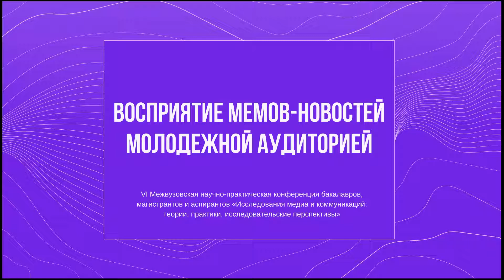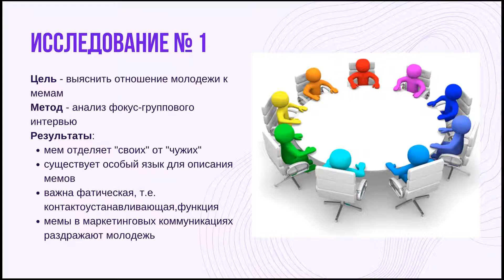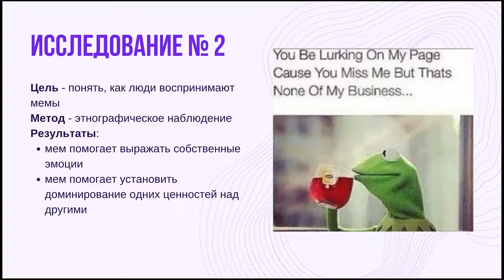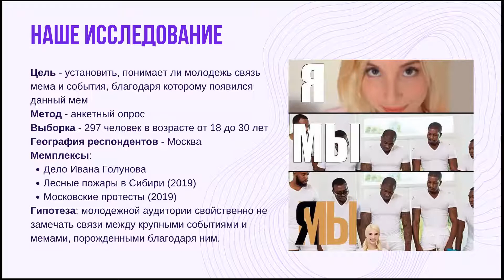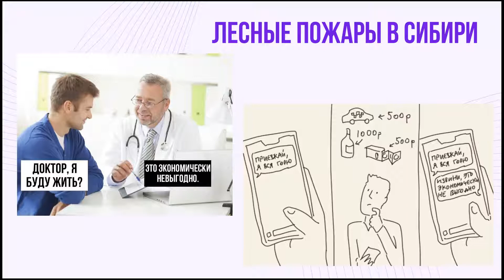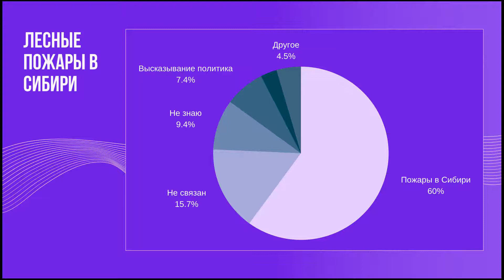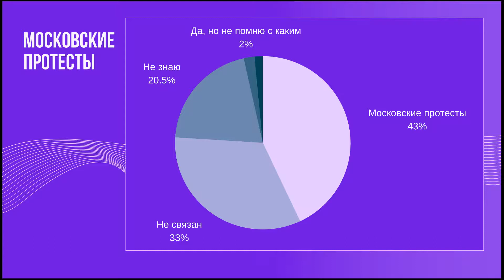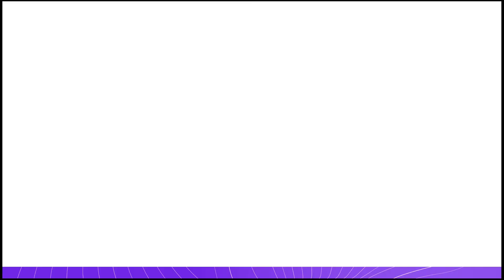Сергеев Игорь (МГУ имени М.В. Ломоносова, Москва)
Доклад на тему «Восприятие мемов–новостей молодежной аудиторией»